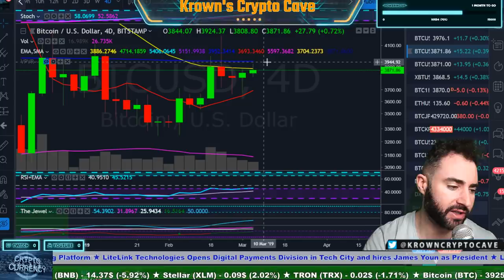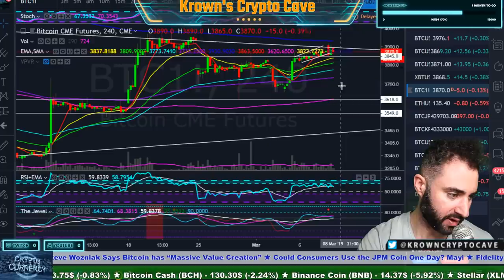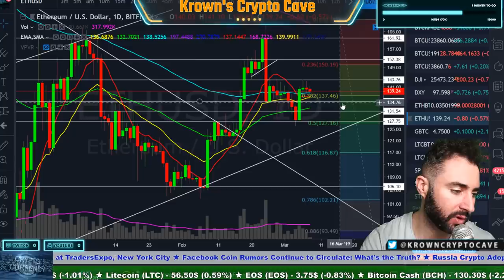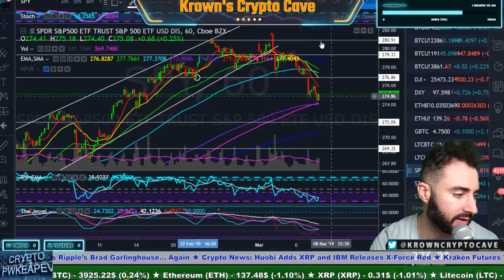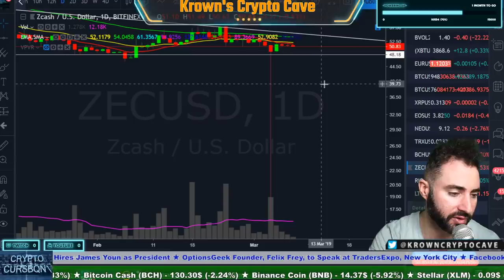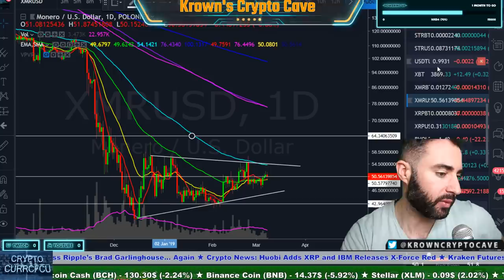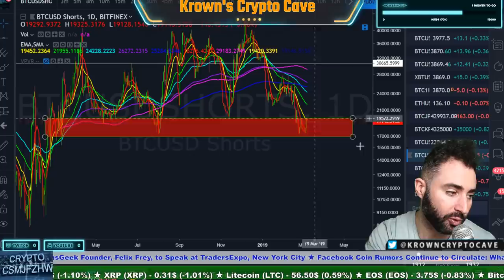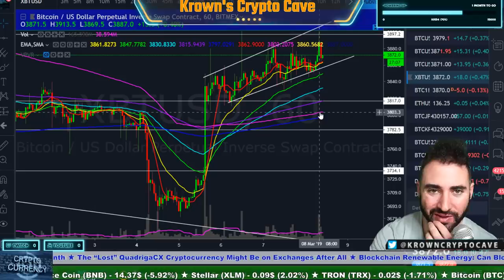Bitcoin $4200 Incoming OR TRAP?! March 2019 Price Prediction, News & Trade Analysis